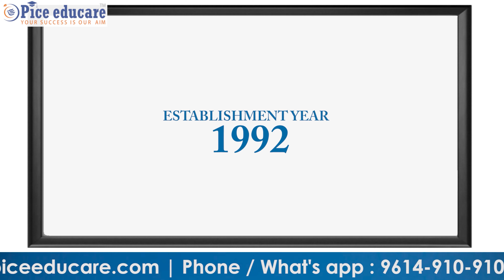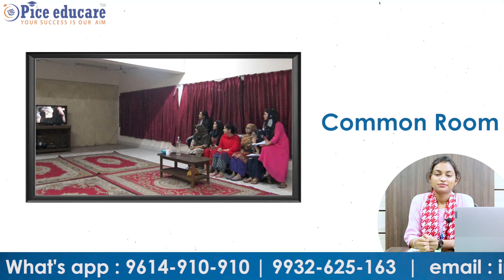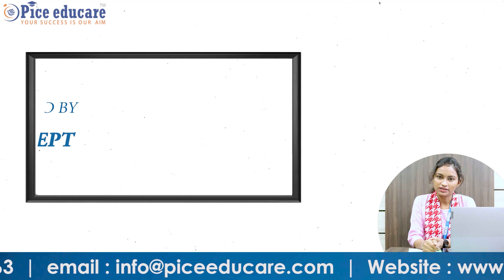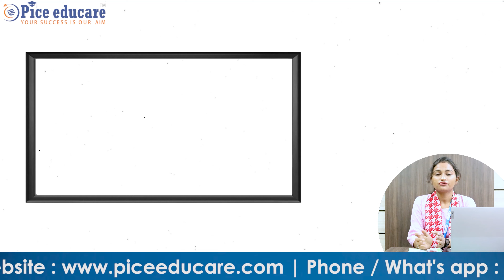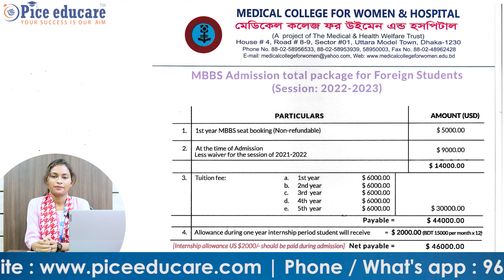Medical College For Women & Hospital | MBBS Admission In Bangladesh 2023-24 | Pice Educare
In this video, admission counselor Madam Ms. Sahanara Khatun has discussed MBBS Course Fee, MBBS Admission Process & MBBS Admission Eligibility Criteria in Medical College For Women & Hospital, Bangladesh. You will get to know about MBBS admission in Bangladesh for Indian students.

Pice Educare is a leading Education Consultancy in Kolkata West Bengal India for Overseas College University Admission. 1500+ students got admission under the guidance of Pice Educare Overseas Education Consultancy. Pice Educare is a name among students and parents with hope & trust for higher education abroad. Not only MBBS Medical College Admission in abroad but also Engineering College Admission, Management College Admission, Nursing College Admission, General Degree College Admission, University Admission in abroad, Pice Educare is always trying to give the best educational services in India and abroad.
Students helpline (Call or WhatsApp): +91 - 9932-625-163
To get the latest updated educational news about Career, Courses, College Admission, University Admission, Admission in India, Admission in Abroad, Career Counselling, please get in touch with us: